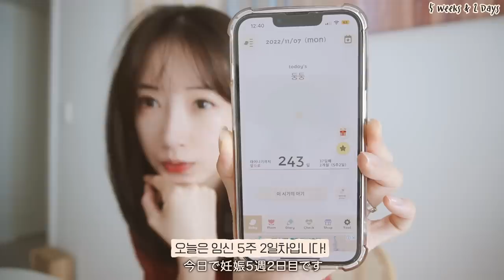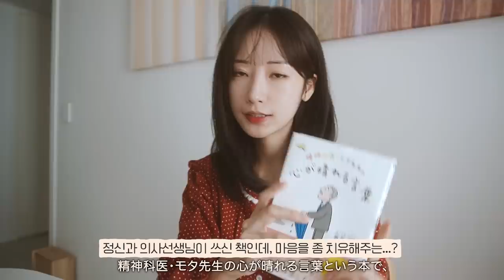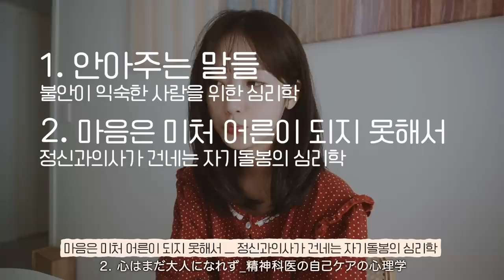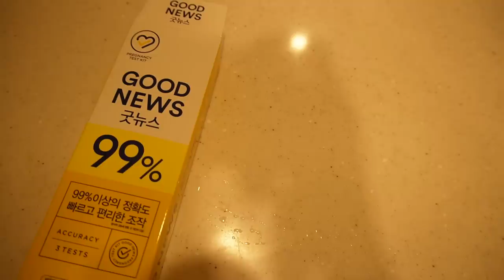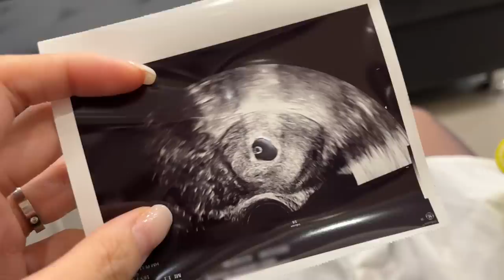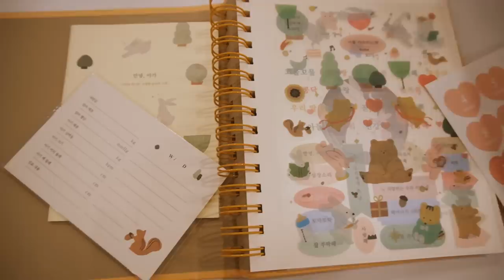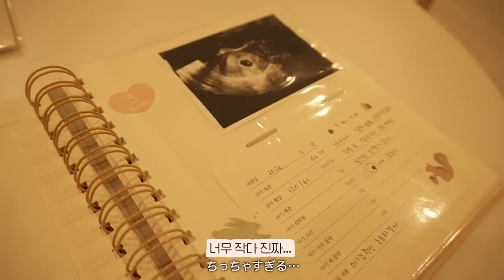(임신5-6주)입덧지옥의 시작, 먹고 토하고 무한반복🤮40kg됨, 첫 번역서 출간!!📚 입덧약 처방, 끔찍했던 일주일...